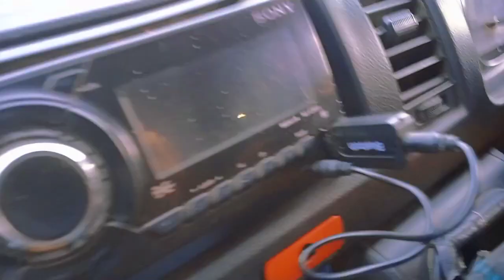Udayapur to KTM my new vlog#viral